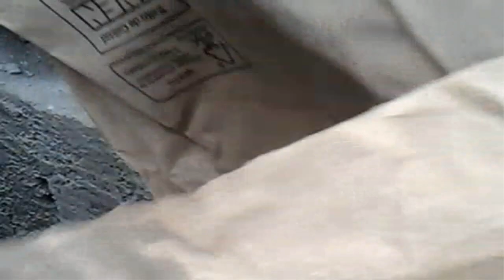Proceso para instalar tres desagues pvc de 2"/Process to install three pvc drains of 2 ".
Byron Bazan Parte 1
En este vídeo se realizo un desvió de una tubería de dos pulgadas que estaba afuera de un baño para una lavadora un lavaplatos y un lavamanos con tubería de dos pulgadas y se utilizaron dos codos de 90 x 2", 2 tes, un tubo de 2".
Cabe recalcar que se puede armar también de otras maneras en el que envés de la t iria una y de 2" todo depende del diámetro de la pared.
Para que no salgan los malos olores en los sifones y manguera de la lavadora  se ponen sus respectivos empaques o vienen piezas pegables.
Este tipo de tubería nos venden de buena mala calidad en este caso se la puso la mejor.